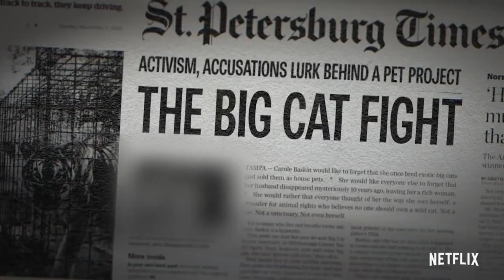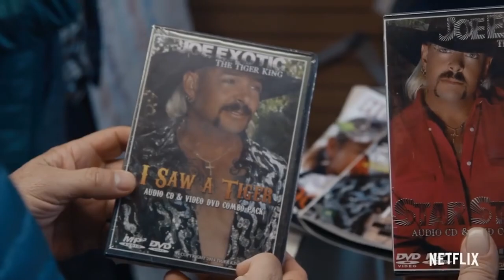Tiger King Trailer but all the sounds are done by me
I Saw A Tiger, and Tiger saw Man.
Thank you Kelsey Anderson for my amazing thumbnail!

The Video Editor I use is a free program called Shotcut.

The Music program I use is called Filmstro.

The Audio program I use is a free program called Audacity.

The website I use to edit my thumbnails is called Canva and it's free.

The microphone I use now is called the Blue Yeti, and if you watch my older videos you can hear the huge difference in sound quality.

The wireless mouse I use to help my navigate on my laptop.